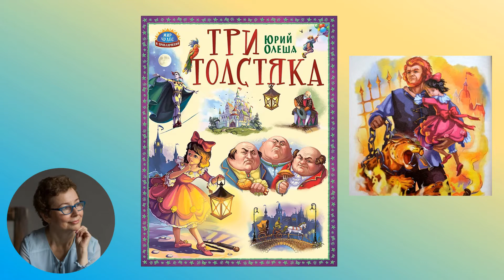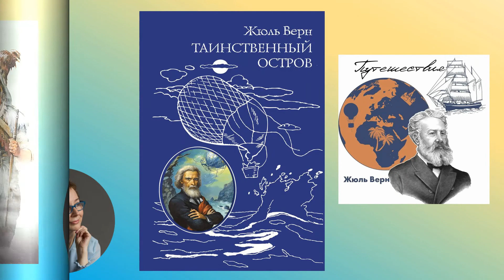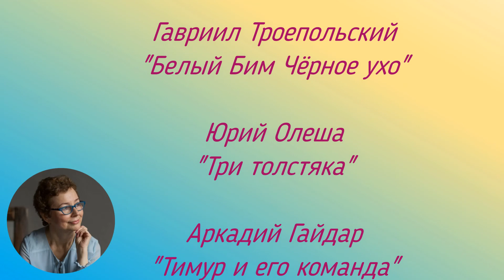Список лучших книг на лето. Иду в 4 класс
Предлагаю лучшие книги для летнего чтения будущим ученикам четвертого класса.